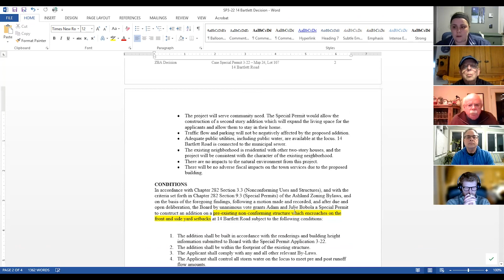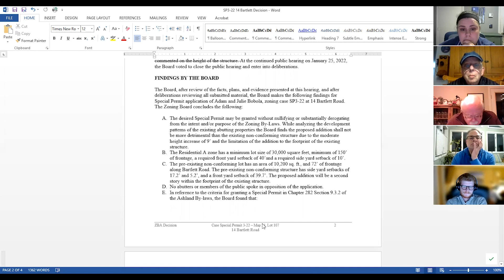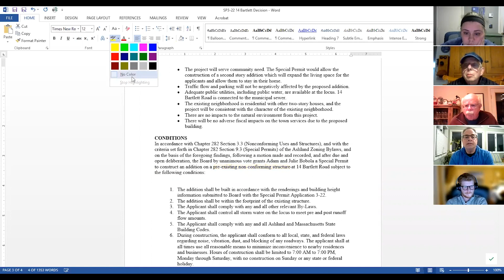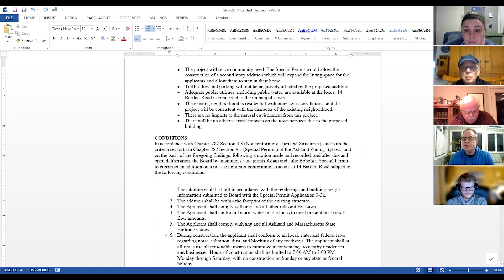Zoning Board Meeting (December 28th, 2021) Recording 2